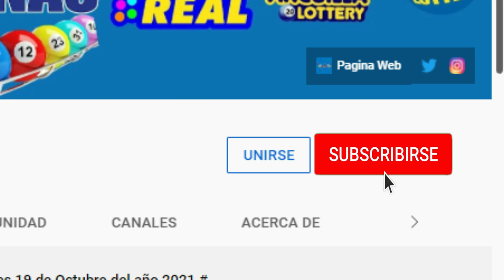Loteria King Lottery 12:30 PM Resultados de hoy 19 de Junio del 2022